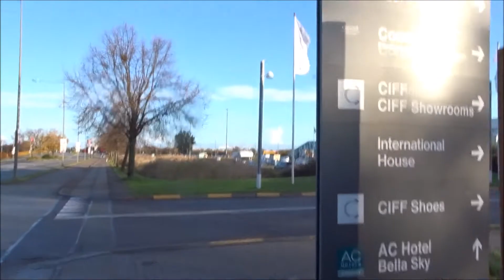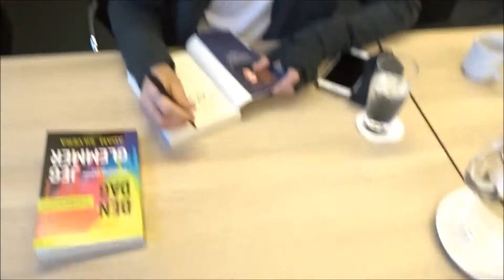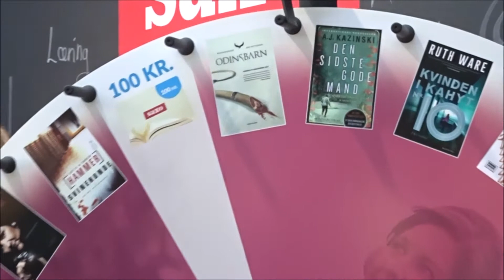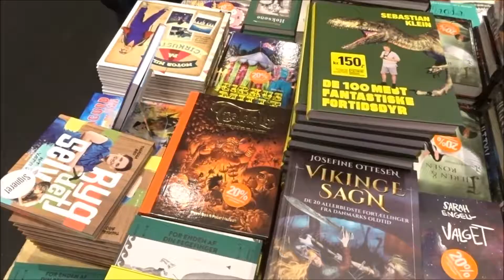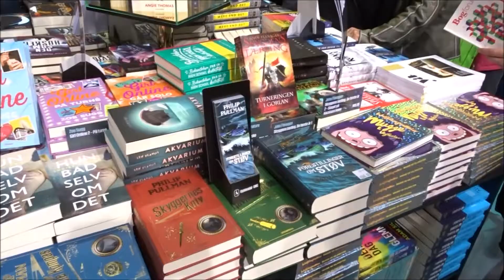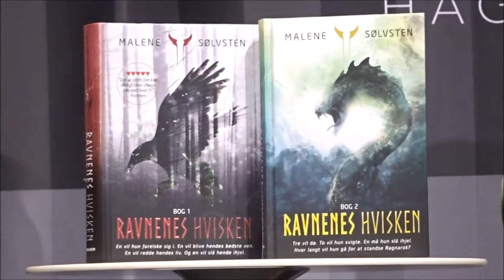BOGFORUM 2017 - VLOG | Rikke Reads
Jeg var på BogForum i weekenden!! Se hvordan min dag gik :)

Tusind tak til GyldendalUNG, Høst&Søn og CarlsenPuls for invitationen til bloggerbrunch!

Musik
- Everydayz & Phazz - Almeria